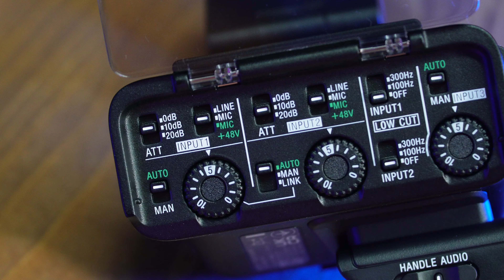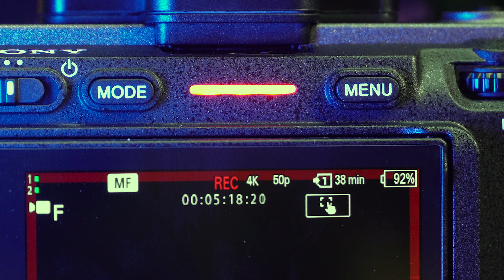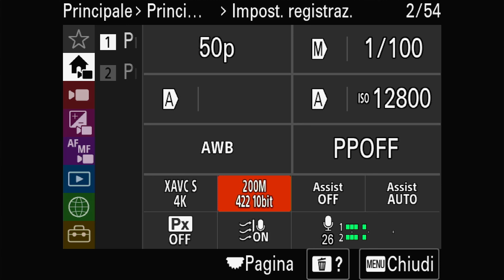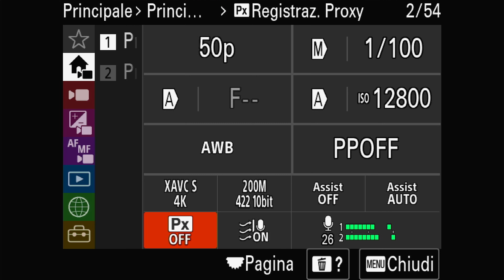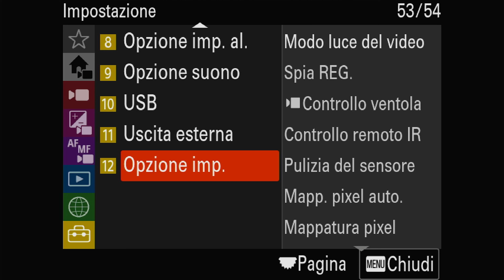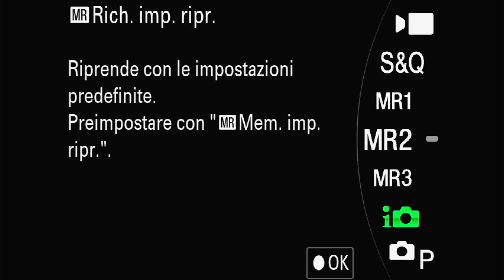sony fx3 unboxing recensione e test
una entry level che potrà sorprenderci ed andare oltre le nostre aspettative, un concentrato di pura e vera tecnologia